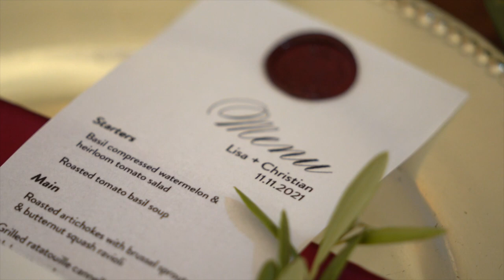Lisa + Christian | Bella Collina Luxury Wedding Film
Here is the story of true love finding its way across the pond.

Meet Lisa and Christian, who met in the online gaming world while Lisa still lived in her homeland, the Netherlands.  Years later, when she came to the states for school, they finally met in person and continued a beautiful friendship.  But something happened along the way and Prince Charming realized his Princess was standing right in front of him all along! ❤️⁠
Venue: Bella Collina Country Club⁠
Wedding Planner: Vangie Events⁠
Photography and Cinematography: Cricket's Photo and Cinema⁠
Band: Noire Productions⁠
Lighting: Fyer Fly Productions⁠
Floral be and decor: Blossom's ⁠
Hair and Makeup: Lejeune artistry ⁠
Cake: Fig and Flour⁠
Gown: Martina Llana⁠
Shoes: Betsy Johnson⁠
Jewelry: Vera Wang⁠
Tux: Leonard 5th Ave⁠